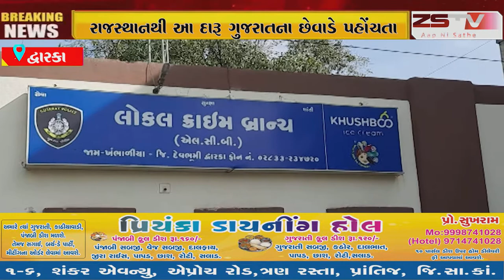દ્વારકામાં એલ સી બી એ 460 પેટી વિદેશી દારૂ ઝડપી પાડ્યો છે